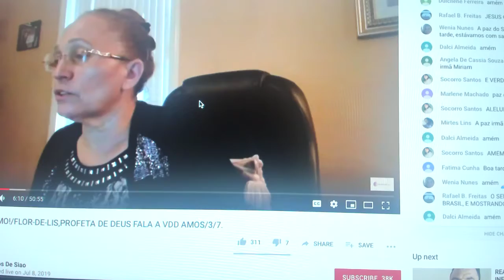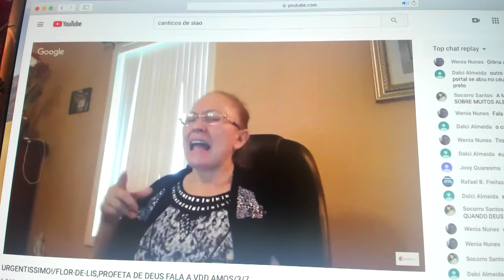AVISO URGENTE ESPECIAL.QUEIRA OUVILO.